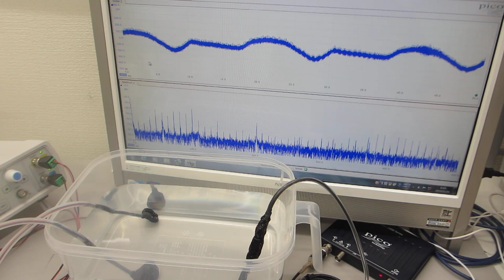超音波発振（スイープ発振、パルス発振）システムーー低周波の共振現象と、高周波の非線形現象をコントロールする技術ーー（超音波システム研究所）